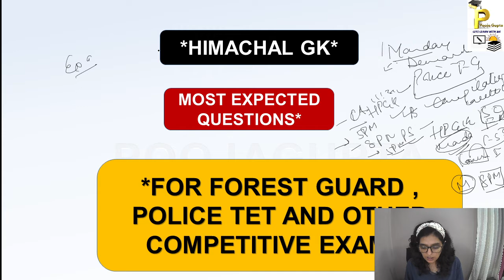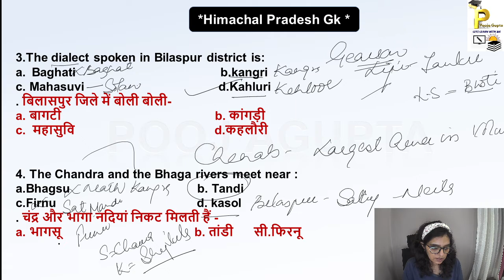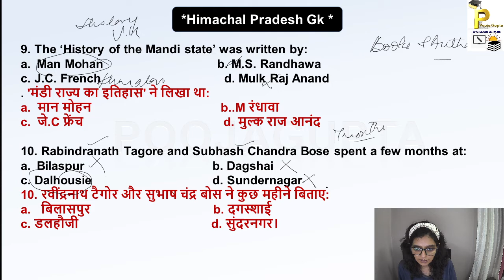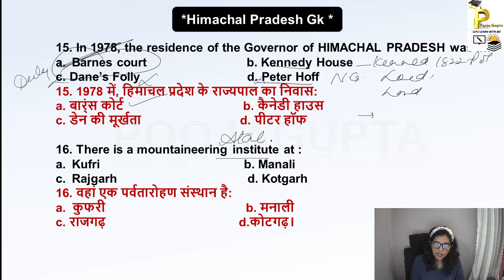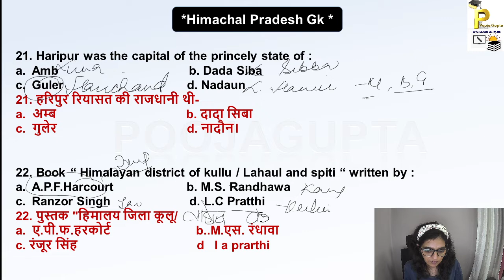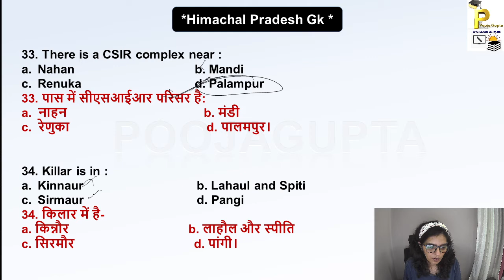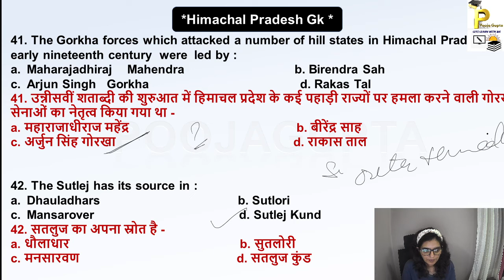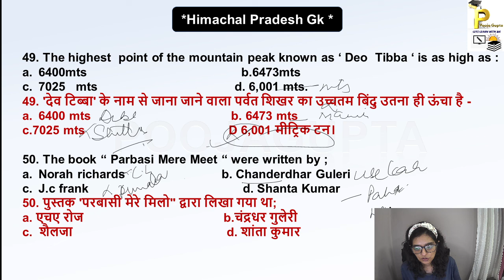Practice Session /Himachal GK / Basic GK/ MCQS / Previous Papers / Forest Guard / HP Police / Pooja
Hi
In this video we discussed about Multiple choice questions of # Himachal Pradesh# ,Based on Previous Papers and Recent papers n solved all Questions Related To HimachalGK#
Topics included
Himachal Pradesh#
1. Sources of History
2. Prehistoric Events
3. Geography of Himachal
4.Art n Culture Of Himachal
5.Formation Of Himachal
6. Administrative Set Up Of Himachal
7. Different Districts Of Himachal

2. Facebook Page#

Helpful for
Forest Guard#
OTHERS
Thankyou so much